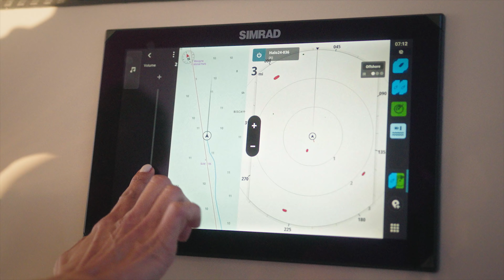Silver Kings Season 7 Episode 10 "Jungle Hunt" featuring Capt. Greg Dini